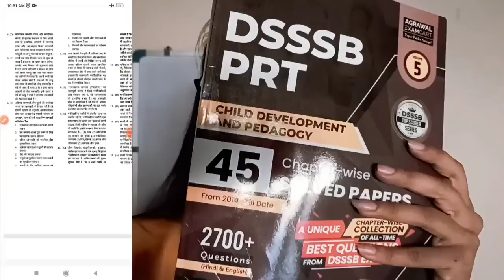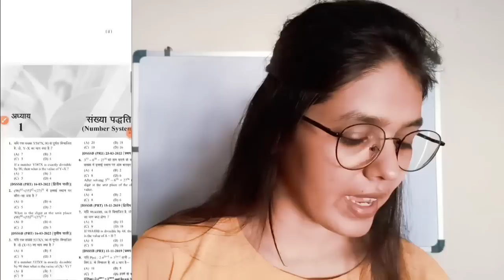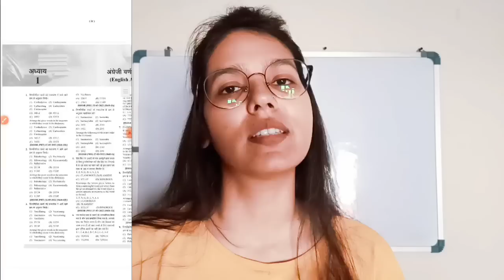CTET 2023 JULY NOTIFICATION | कौन दे पाएगा CTET का EXAM | बिहार 7th Phase से पहले CTET | CTET news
up tet
kvs
ctet result
ctet news
ctet exam